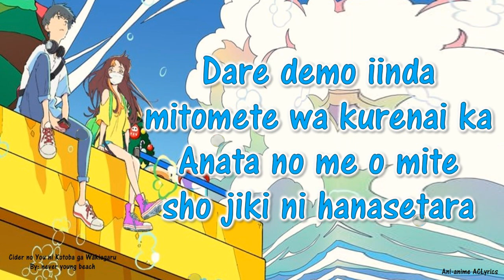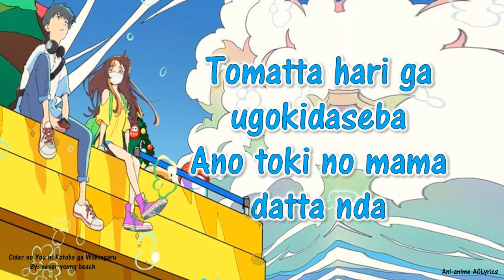Words Bubble Up Like Soda Pop Ending Theme (Lyrics) - never young beach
Song: Cider no You ni Kotoba ga Wakiagaru
Artist: never young beach
Movie: Cider no You ni Kotoba ga Wakiagaru (Words Bubble Up Like Soda Pop)